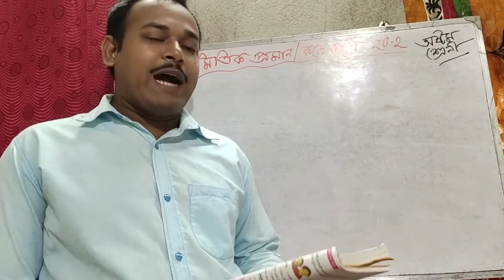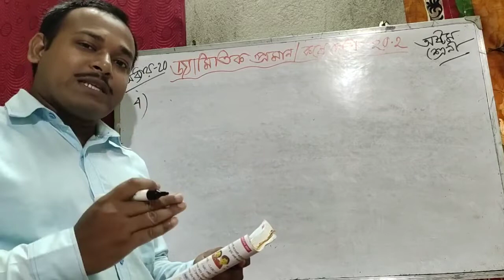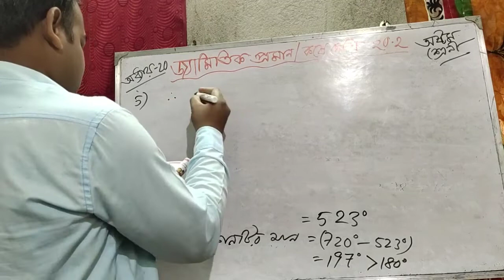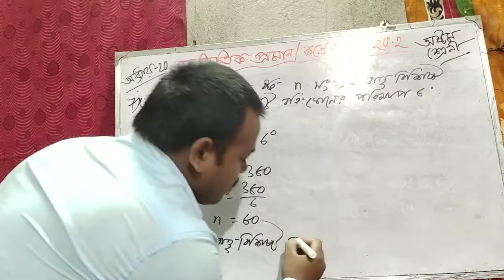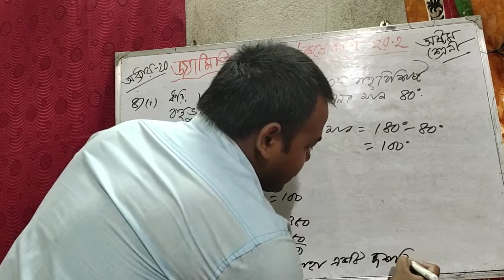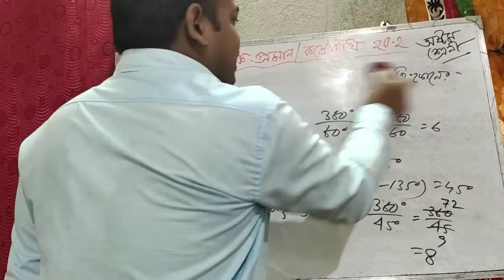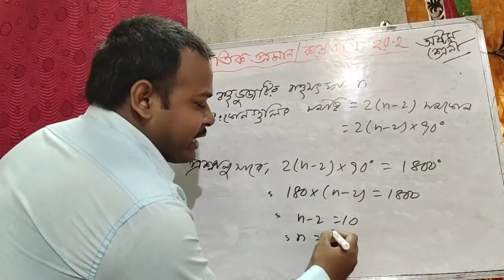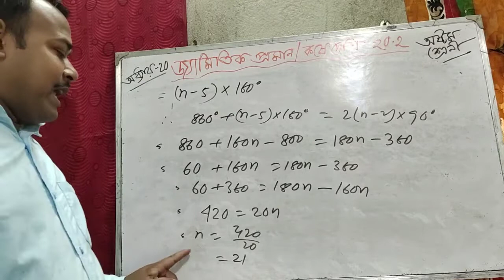জ‍্যামিতিক প্রমান / কষে দেখি 20.2 / অষ্টম শ্রেণী / wbbse / জ‍্যামিতিক প্রমান class 8 / class 8 math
Learn:
জ‍্যামিতিক প্রমান
কষে দেখি 20.2
অষ্টম শ্রেণী
wbbse

জ‍্যামিতিকপ্রমানclass8

.ধন‍্যবাদ.

জ‍্যামিতিক প্রমান, class 8 math, কষে দেখি 20.2, bivas patra, bivas patra amar gonit, amar gonit, wbbse, class viii math, concave polygon, কুব্জ বহুভুজ, bivas patra math, জ‍্যামিতিক প্রমান by bivas sir, math class 8, math class viii, জ‍্যামিতিক প্রমান class 8, অকুব্জ বহুভুজ, convex polygon